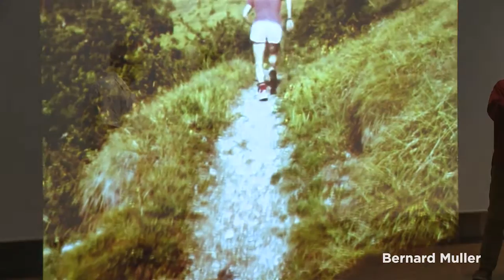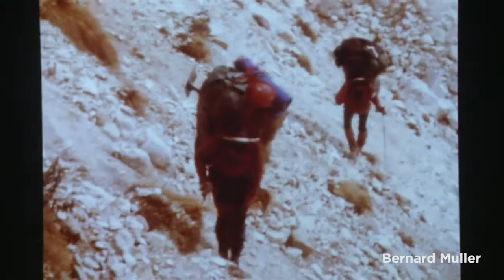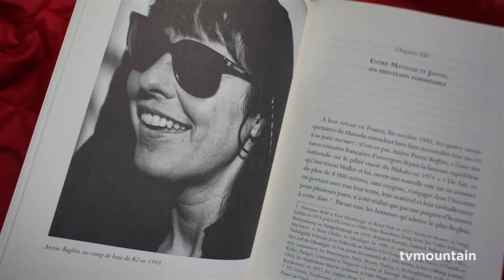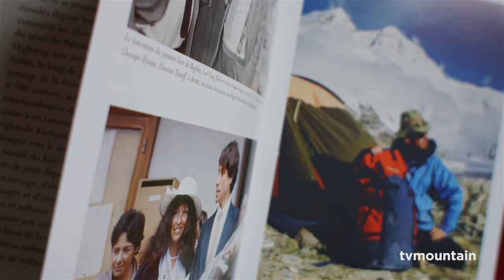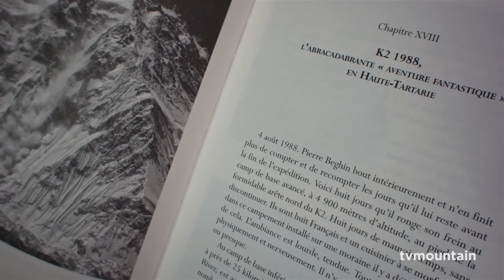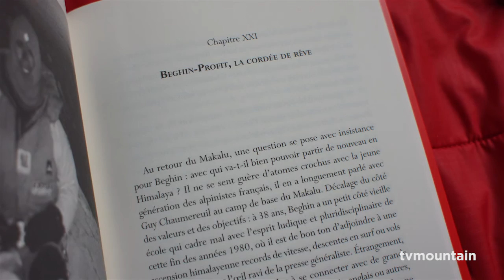#2 Pierre Beghin L'homme de Tête François Carrel Editions Paulsen Guérin Chamonix Mont littérature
#2... Mai 2014 Grenoble, littérature, montagne, alpinisme... Soirée Editions Paulsen Guérin Chamonix Mont-Blanc pour la sortie du Livre de François Carrel sur Pierre Beghin... "Pierre Beghin L'homme de tête"...
Les témoins de la soirée Beghin du 20 mai 2014 à Grenoble...
- Claude Beghin, menuisier - frère cadet et premier compagnon de cordée
- Thierry Leroy, ingénieur - compagnon de cordée historique dans les Alpes, début 70's
- Bernard Muller, guide (Dhaulagiri pilier SW 1980, Manaslu W 1981, Jannu N 1982)
- Gérard Bretin, prof de commerce (Manaslu W 1981, Jannu N 1982, K2 N 1988)
- Dominique Chaix, médecin  (K2 SW 1979, Manaslu W 1981, Everest N 1985)
- Annie Beghin, épouse et compagne d'expé (Kangch'83, Dhaulagiri arête SW 84, Everest 85, 86 et 87, K2 N 1988)
- Frédéric Ousset, technicien, compagnon de laboratoire au Cemagref
- Mohamed Naaim, chercheur au Cemagref
- Florence Naaim, chercheuse au Cemagref
- Dominique Caillat, biologiste, compagnon d'approche (K2 N 1988, Lothse S 1990
- Guy Chaumereuil, journaliste, reporter de camp de base (K2 N 1988, Makalu S 1989, Annapurna S 1992)...

François Carrel
Pierre Beghin, homme affable et discret, auteur de textes et de photos remarquables, humaniste parfois rêveur, intellectuel aux capacités physiques hors norme, devenait un fauve en altitude, capable de l’engagement le plus total.

Résumé
Lorsqu’il disparaît à 41 ans dans la face sud de l’Annapurna, à l’automne 1992, sous les yeux de son compagnon de cordée, le tout jeune Lafaille, Pierre Beghin est le plus important des himalayistes français. Pourtant, le grand public ne le connaît pas. Formé à la dure école de Fontainebleau et du Vercors, il accumule discrètement, dans les années 1970, les premières dans les grandes faces alpines, souvent en hiver, parfois en solo, des Grandes Jorasses à l’Ailefroide. Dans les années 1980, devenu un ingénieur chercheur reconnu à l’international pour ses travaux sur les avalanches, il enchaîne les expéditions.
Il est alors le chantre des expéditions légères et du style alpin, sur les traces de Messner.
Ambitieux, élégant, novateur et doté d’une éthique rigoureuse, il ne s’attaque en Himalaya qu’à des objectifs de grande classe, des faces vierges, inconnues, loin des voies normales et des médias.
Pierre Beghin sera le troisième homme à gravir un sommet de plus de 8 000 mètres en solo, le Kangchenjunga, et réussira un autre solo ahurissant, le Makalu, par un itinéraire très ardu. Il donnera également son nom à plusieurs itinéraires majeurs sur les grands sommets himalayens, notamment au K2 et au Manaslu.